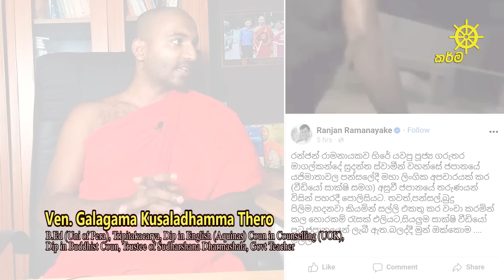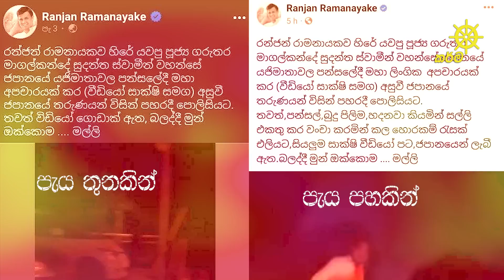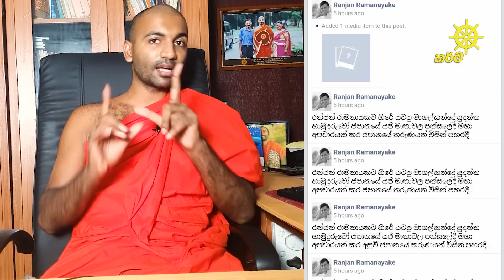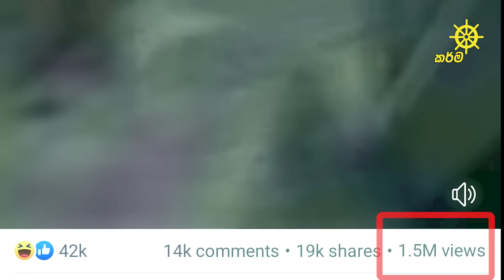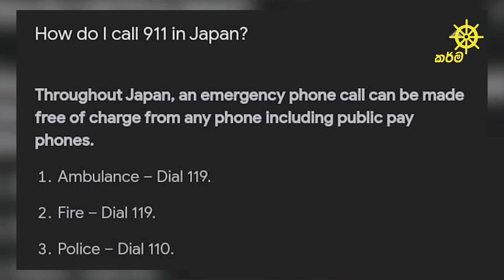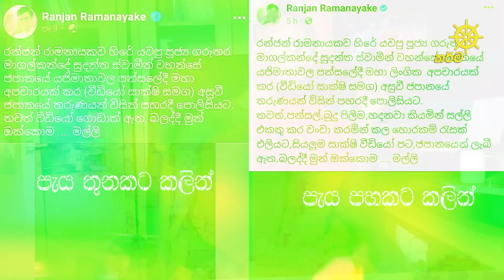කොහොමඳ රන්ජන් ගහපු ගේම් එක. එක විනාඩියක් නරඹන්න හඬපට සාක්ෂි සහිතව සිදුකල හෙළිදරව්ව. 2023 07 02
ඊයේ දින පැය කිහිපයකින් මිලියනයක් නැරඹූ මාගල්කන්දේ සුදත්ත හිමියන්ගේ අපචාරයක් සම්බන්ධ වීඩියෝව අද වනවිට සමාජ මාධ්‍යයෙහි ඉතාමත් කතාබහට ලක්වන වීඩියෝවක් වී තිබේ. මේ ඒ ගැන සිදුකල සොයා බැලීමකි. රන්ජන් රාමනායක ඇතුළු නිරාගමික පිරිසක් විසින් සිදුකරගෙන යන විශාල ව්‍යාපාරයක් මින් හෙළිදරව් වී තිබේ.